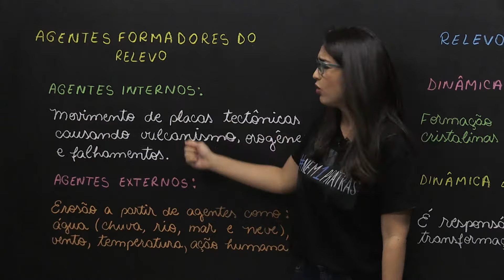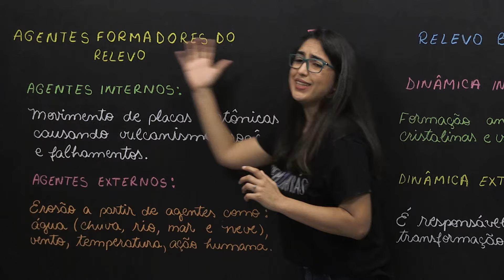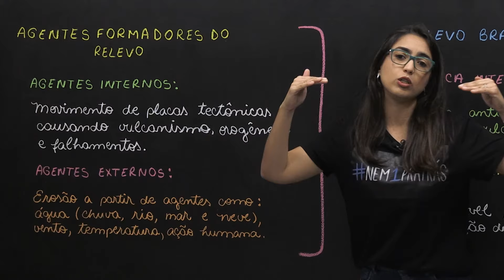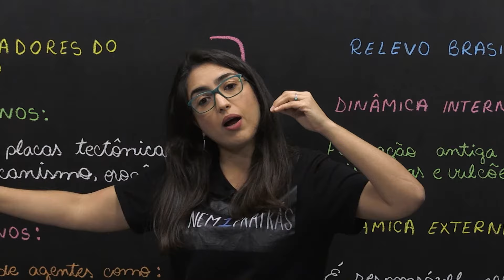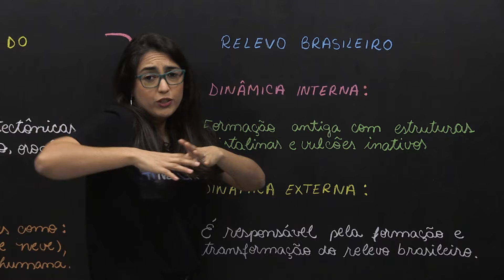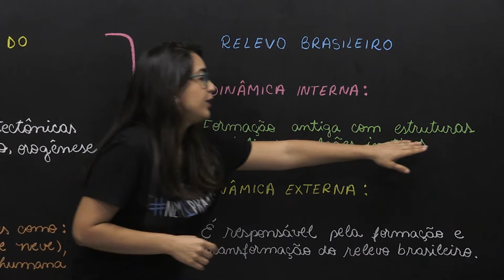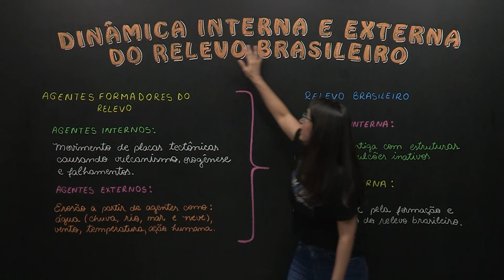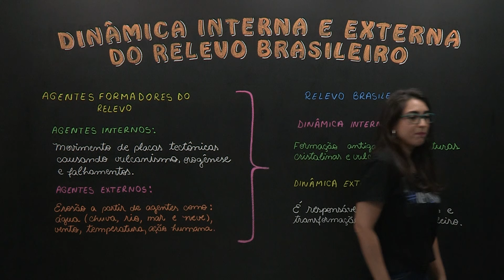Dinâmica interna e externa do relevo brasileiro​ - Geografia - Ensino Médio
O relevo do Brasil tem sua formação geológica antiga, construída pela dinâmica interna da Terra. No entanto, são os agentes externos que continuaram modificando o relevo brasileiro.​